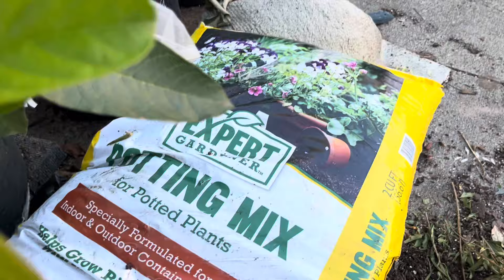Càng cắt ngọn,tỉa cành,cây Ổi Ruby Thái càng phát triển mạnh mẽ,ra nhiều nhánh mới,hoa,trái,là thật.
Quỳnh Mai chào các bạn thân thương, hôm nay Mai chia sẻ với các bạn: càng cắt ngọn, tỉa cành cây Ổi Ruby càng ra nhiều nhánh mới, ra nhiều hoa, nhiều trái.
Mai chúc các bạn vui khỏe, bình an và hạnh phúc. Ủng hộ Mai đăng ký, chia sẻ, like để Mai có động lực làm video hay hơn. Cám ơn các bạn.